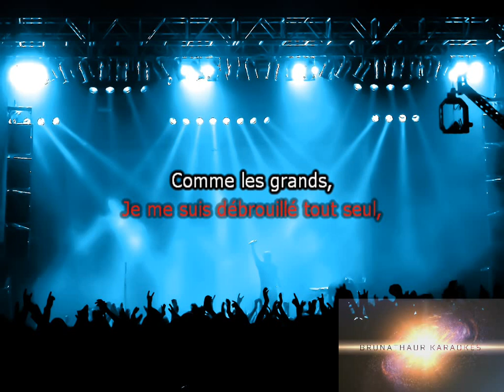Karaoké Résidence nocturne Plus jamais pareil